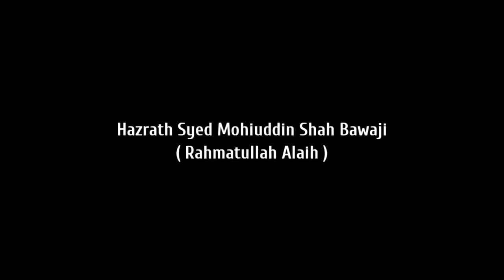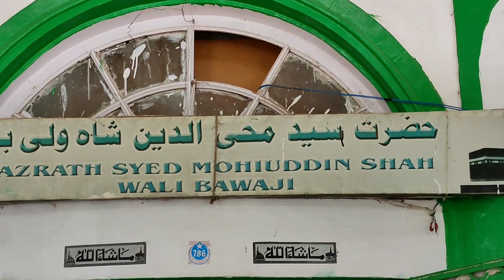ATTUR DARGAH HISTORY | Hazrath Syed Mohiuddin Shah Bawaji ( Rehmatullahalaih ) | Nidghatta , Hoskote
Assalamualaikum 😊,

This is Muhammed Salman Razvi And this is My New Vlog On Dargah Hazrath Syed Mohiuddin Shah Wali Bawaji ( Rahmatullah Alaih )

In this we have covered the ziyarat of Dargah and mazaar e paak Of Hazrath Syed Mohiuddin Shah Bawaji ( Rahmatullah Alaih ) Also Known As Attur Ki Dargah Or Nidaghatte Ki Dargah

Dargah Location :-

Do visit this Dargah Once And Get Blessed

I Have Tried My Best To Present 🎁 This Video

Your love 💖 towards My videos , really encourages me to come up with new stuff

Follow on Instagram for real time updates and more contents 🌹

Our other videos to watch :-

speech :-
Muhammed Salman Razvi Bangalore

Naat : -  • Mohammed Nabeel Raza Barkathi
               • Syed Azeem Bangalore

Bangalore Dargah
Dargah Vlogs
Bangalore dargah vlogs
Bangalore dargah history
Hoskote Dargah Vlog
Hoskote dargah history
Attur dargah
syed Mohiuddin Shah Bawaji dargah vlog
Mohiuddin bawa dargah
nidaghatta dargah karamat
Attur dargah history
Hoskote Attur dargah
nidaghatta Hoskote dargah history
zinda karamat in Attur Dargah
dargah history in urdu
urdu vlogs
Bengaluru dargah history
Hoskote Bangalore dargah
Kolar road dargah
Kolar road Bangalore dargah
history of Aulia Allah
Bangalore dargah new vlog
islamic vlogs
Attur Ki Dargah

JAZAKALLAH KHAIR !